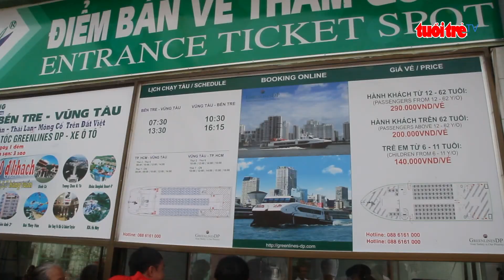⚡ Tin mới nhất | Dân Bến Tre đi Vũng Tàu bằng tàu cao tốc